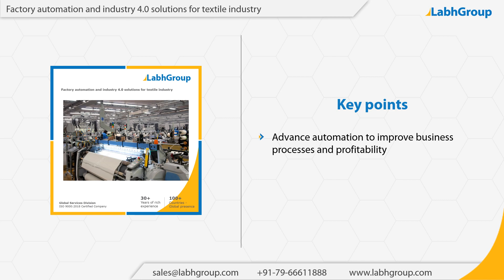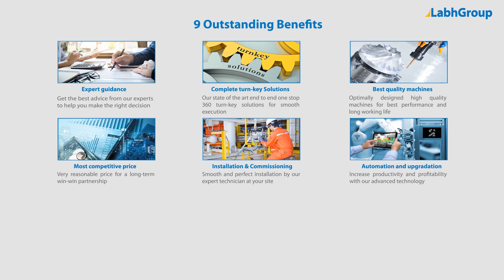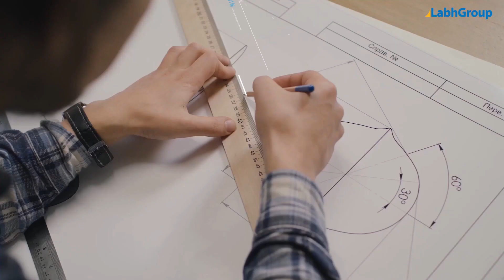Factory automation and industry 4.0 solutions for Textile industry | Labh Group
Best quality Factory automation and industry 4.0 solutions for Textile industry from Labh Group - A Global leader with 30+ years of experience and presence in 100+ countries worldwide and serving 10,000+ delighted customers throughout the world.

► Salient features : Factory automation and industry 4.0 solutions for Textile industry

You are invited to buy Factory automation and industry 4.0 solutions for Textile industry from Labh Group